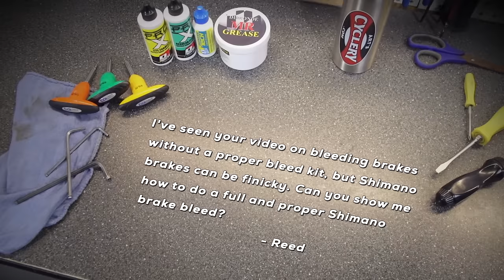Ask a Mechanic: Bleeding Shimano Mountain Brakes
Shimano brakes are some of the most durable, dependable, and bomb proof brakes on the market. Whether air has entered the system or the fluid is dirty, they’ll eventually need a bleed. Luckily, it's a relatively quick and painless process. Following this short procedure is a surefire way to get your brakes performing at their best.

OR

Sign up for the Art's Cyclery mailing list to get the latest sale information, special deals, and "How To" videos and articles that our customers love! It's free, and you can unsubscribe at any time. Thanks for choosing Art's!